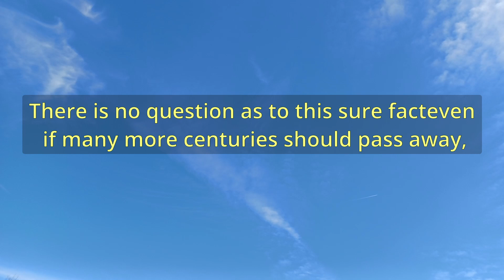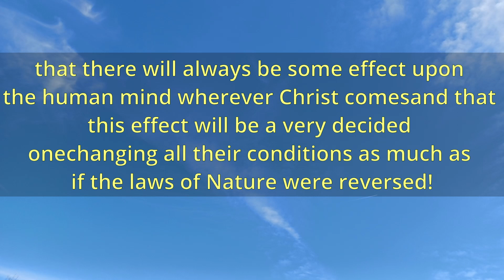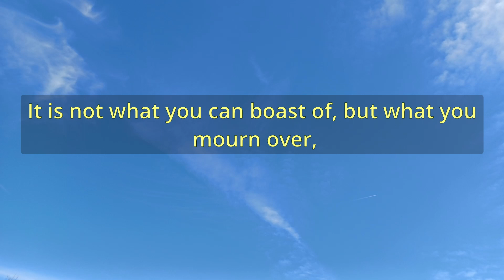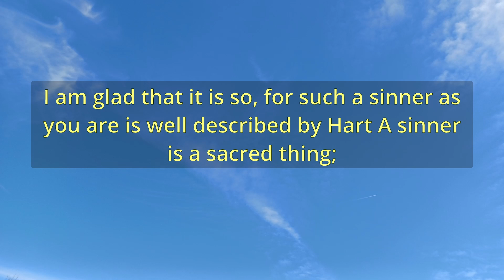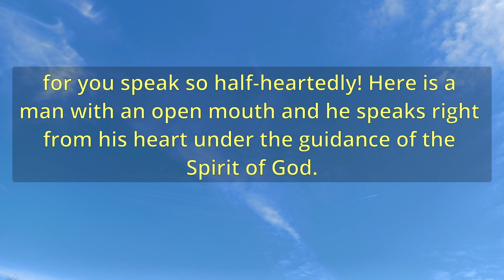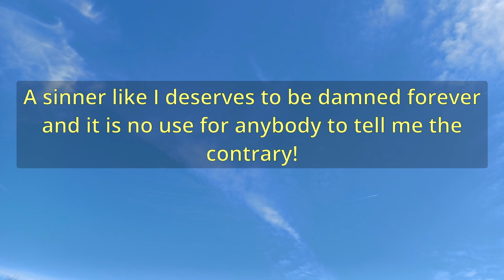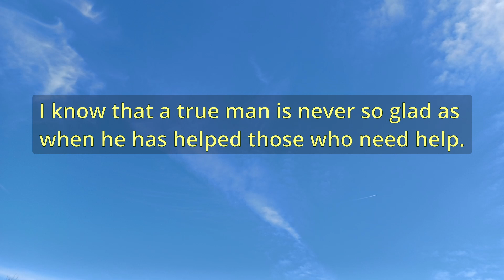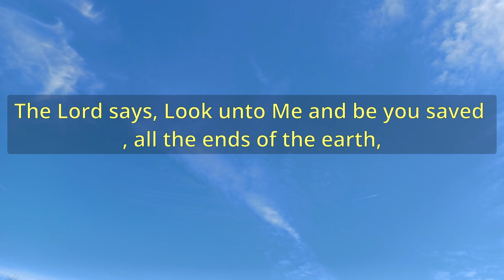"Sight For Those Who See Not" (A11798) - Charles Spurgeon Sermons